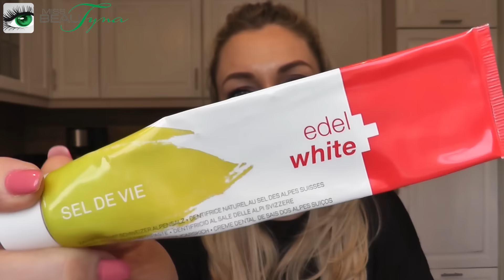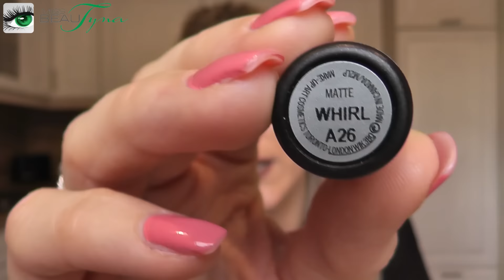momentane Favoriten * Januar * Februar * März *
Meine Kamera :
Panasonic HC-V180EG-K Camcorder

Das heißt über die Links generierten Umsatz wird je nach messbaren Erfolg Provision gezahlt. Ihr könnt aber auch gerne die Produkte woanders kaufen oder über die normale Suchfunktion bei amazon finden :) Es bleibt euch überlassen, wo ihr die Produkte kaufen wollt. Ihr könnt natürlich völlig kostenlos Euch die Produkte anschauen und auch Bewertungen lesen ;) .

instagramm/miss_beautyna

missbeautyna.partylite.de

Ich wünsche euch viel Spaß beim Zuschauen und Kommentieren meiner Videos.

xoxo Tina

Postfach 110516
06019 Halle